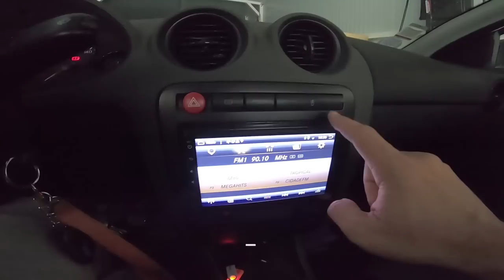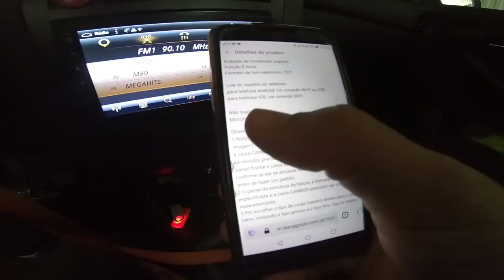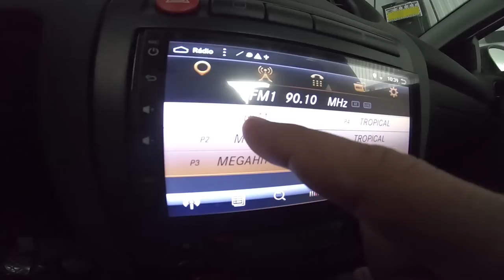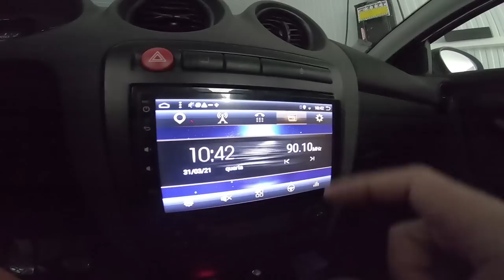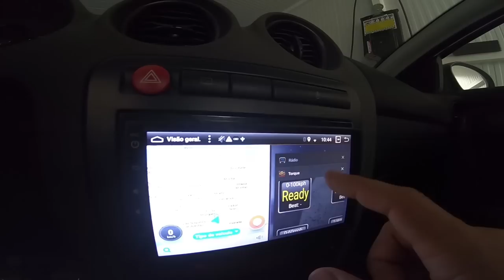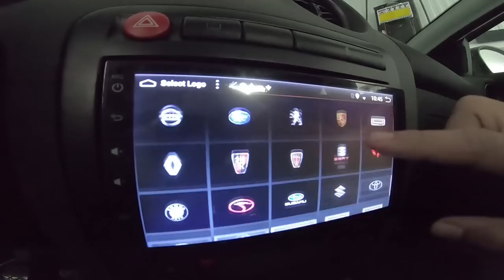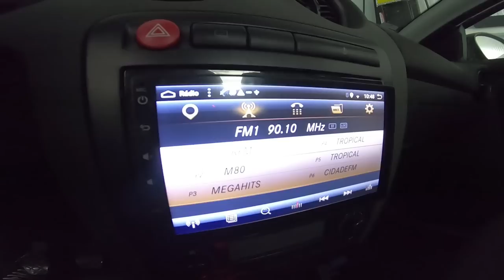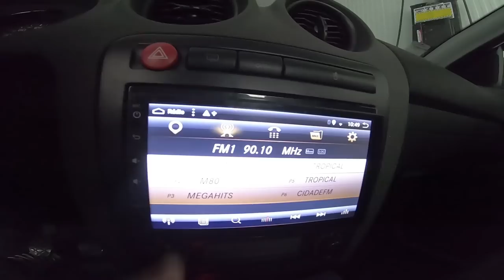Queres um Radio 2 din?? Vais adorar o que este FAZ !! Split SCREEN GPS + Manómetros ETC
Codigo -  BGHMar17 -    ES，$130.99，